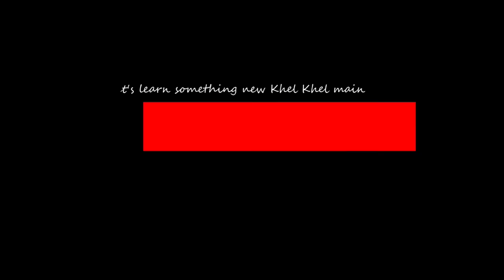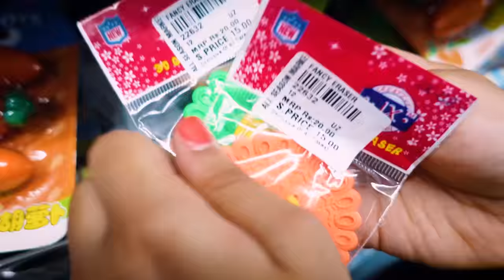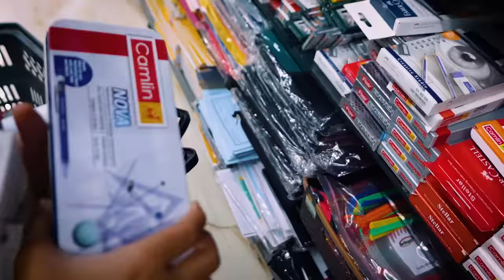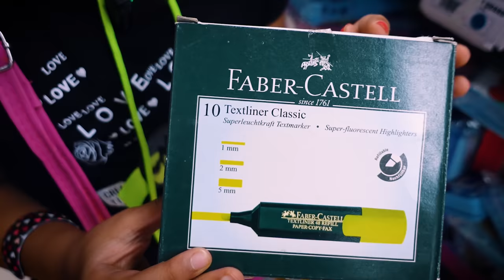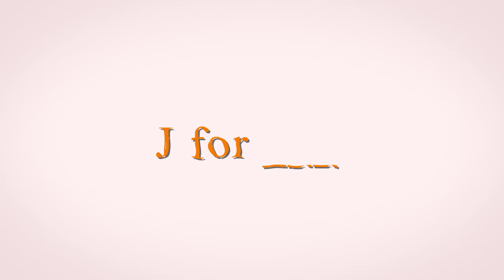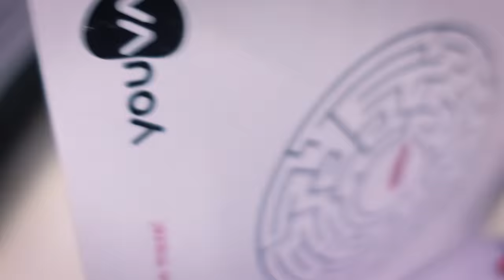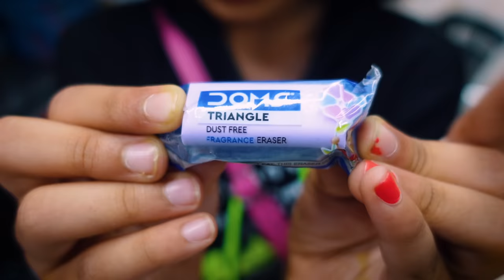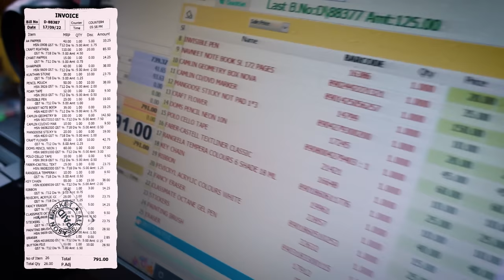A to Z Stationery shopping Challenge